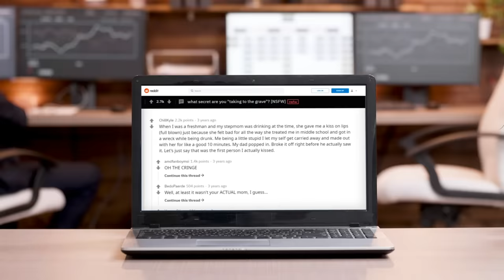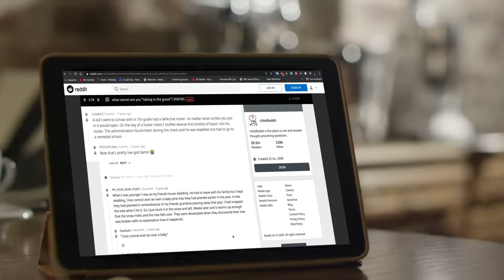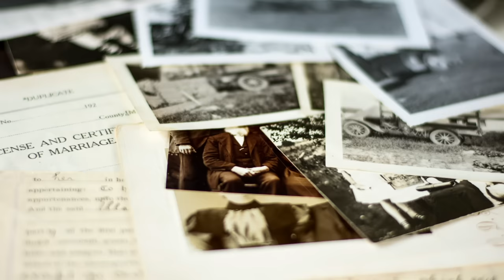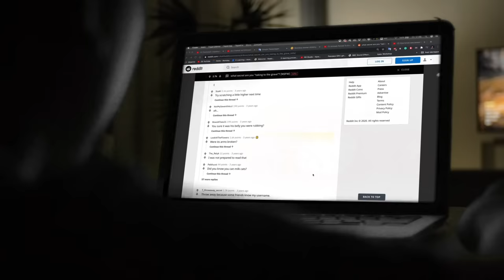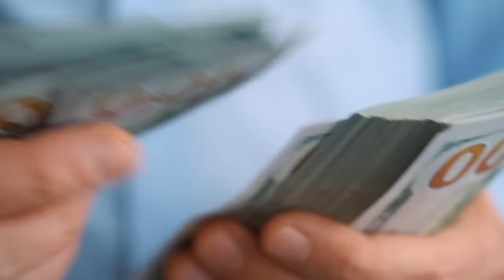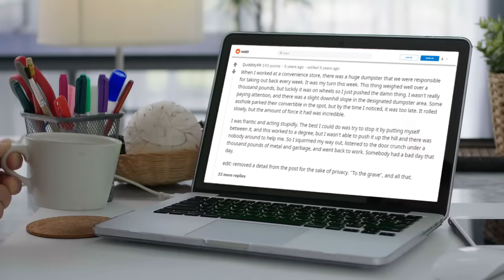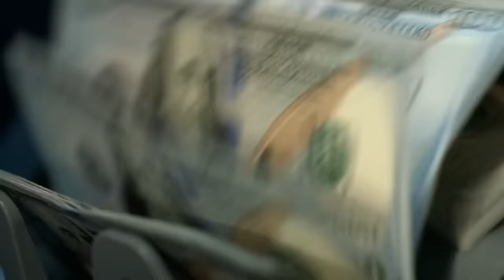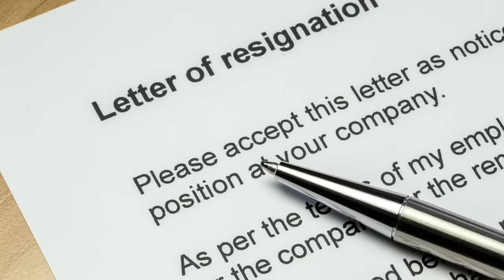Secrets People Are Taking To the Grave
There are lots of crazy stories and secrets people have that they are taking to the grave. Lets find them out now!

Legal Stuff.